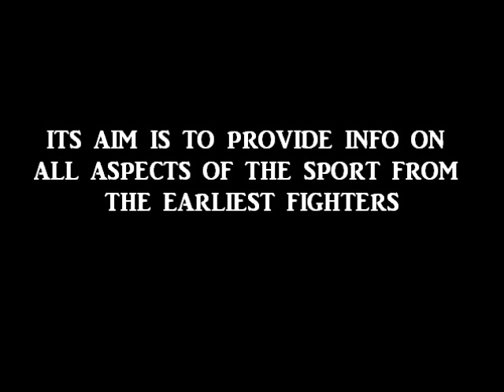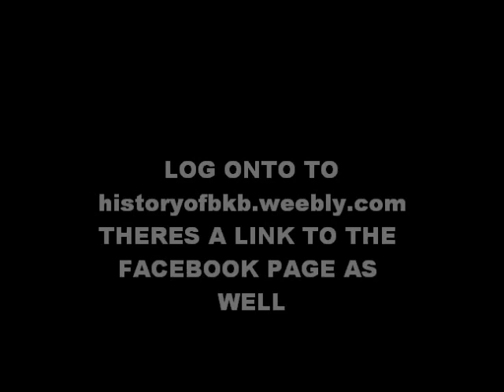History of Bareknuckle Boxing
Details of what the website includes.